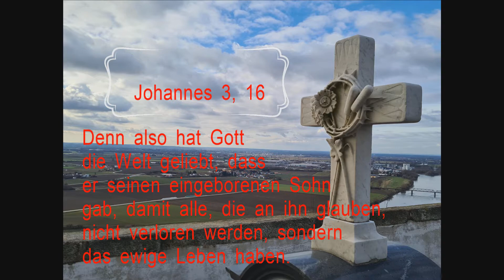Kennst du Jesus schon?